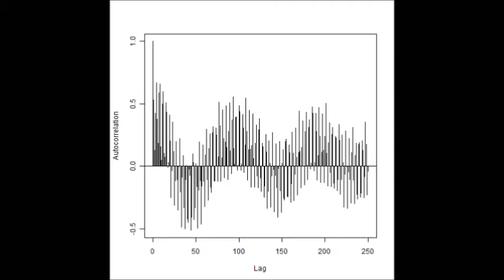超音波の音圧データ解析（ Ultrasonic analysis ）